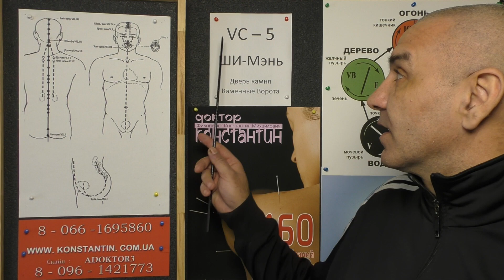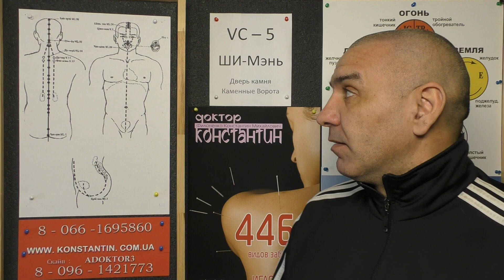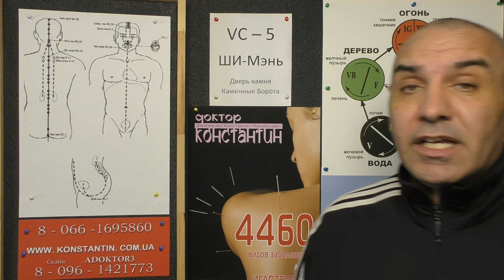Точка Распределяющая ЦИ Человека.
Точка Которая Распределяет ВСЮ ЦИ Человека Через тройной обогреватель! Видео-Урок Иглотерапевта Доктора Константина.